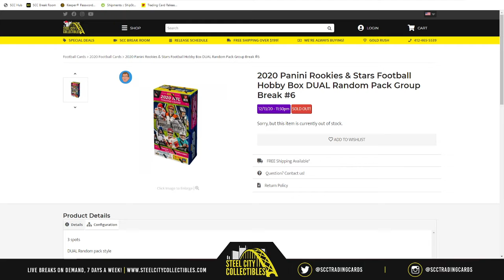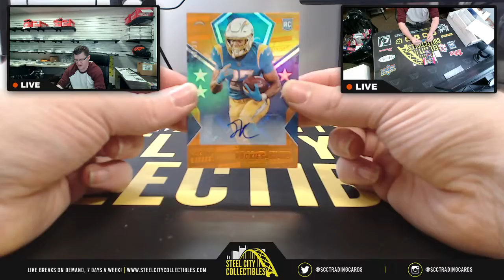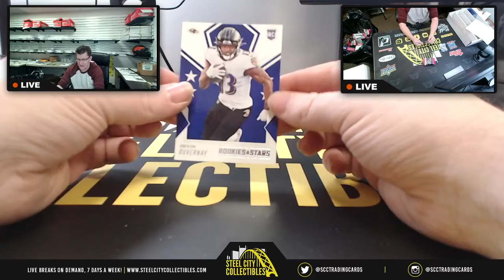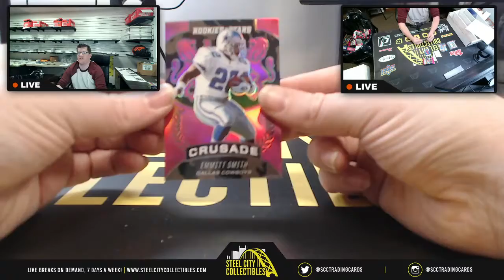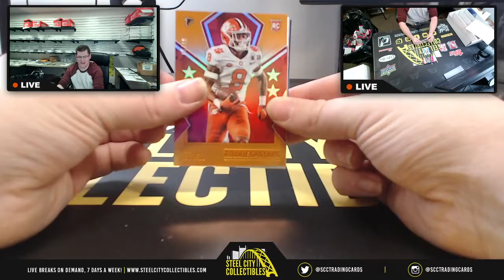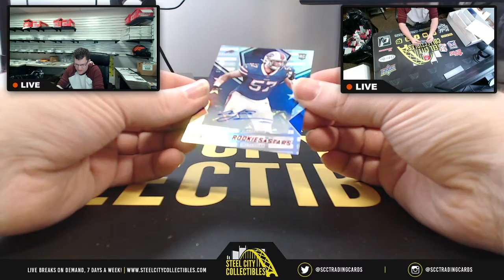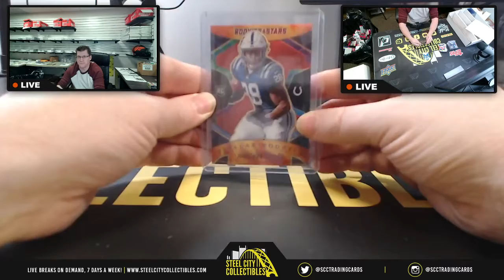2020 Panini Rookies & Stars Football Hobby Box DUAL Random Pack Group Break #6